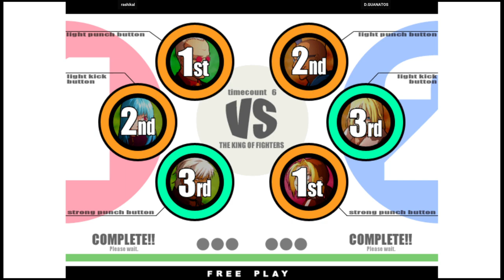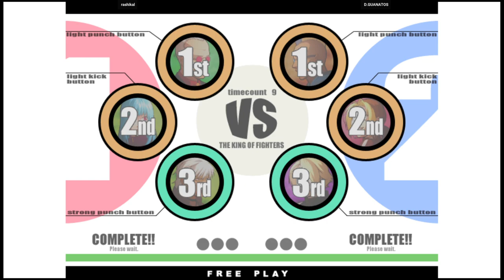KOF XI | rashikal VS D.GUANATOS | 🇺🇸🇺🇸 Fightcade2